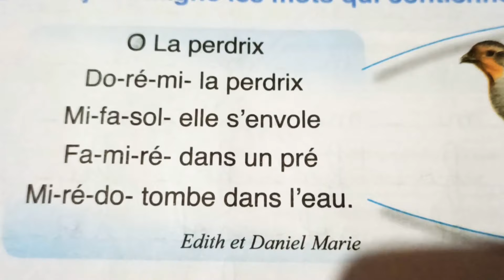Do ré mi la perdrix - Chanson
Do, ré, mi, la perdrix
Mi, fa, sol, prend son vol
Fa, mi, ré, dans un pré
Mi, ré, do, près de l'eau

Do, ré, mi, colibri
Mi, fa, sol, il s'envole
Mi, ré, do, qu'il est beau

Do, ré, mi, la fourmi
Mi, fa, sol, sur le sol
Fa, mi, ré, a doublé
Mi, ré, do, l'escargot

Do, ré, mi, la souris
Mi, fa, sol, n'est pas folle
Fa, mi, ré, s'est cachée
Mi, ré, do, dans un seau